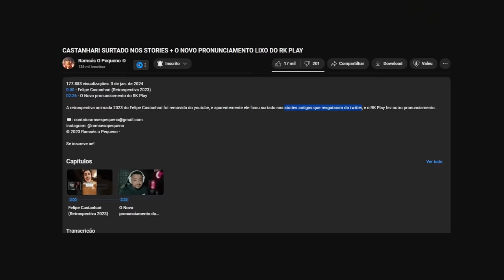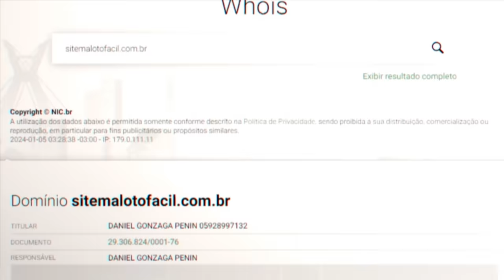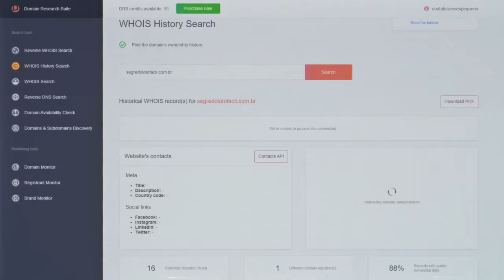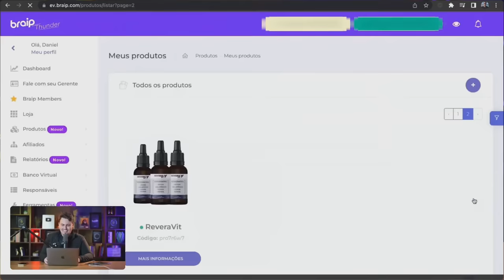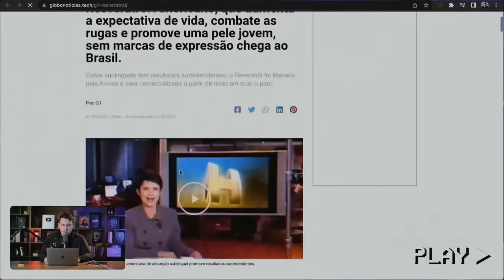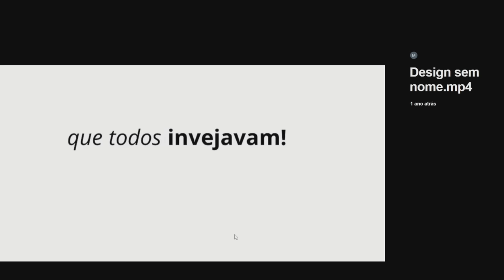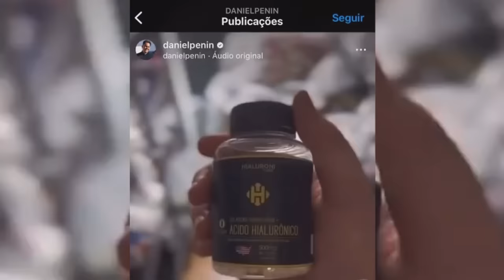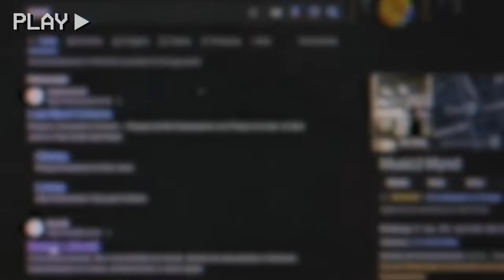EXPOSED: Daniel Penin - Lucrando com Mentiras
Nesse vídeo não quero invalidar o erro do Felipe Neto, Choquei, Mynd8, e qualquer um que seja dessa corja. Só vim mostrar as provas que o Daniel Penin é tão sujo e falso moralista quanto aqueles que ele aponta o dedo, o tornando hipócrita.

Mostrando que ele de fato, é dono dos cursos que ele diz que "provas foram plantadas" pra enganar o gado.

Acredito que muitos pontos dele ainda sejam válidos de fato em diversas produções, mas se aproveitar de mentiras pra poder fazer oque ele faz, torna ele tão ruim quanto a Choquei e outros.

Seja com mentiras dos cursos que ele já vendeu, ou dos produtos encapsulados que foram vendidos de forma super faturada que chegaram a ter valores aumentados 25x.